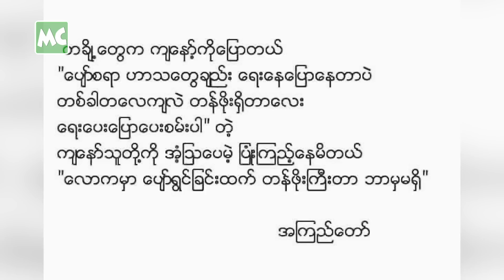စာပေဖြင့် ပရိသတ်ကို ရယ်မောစေခဲ့သူ အကြည်တော်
“ရည်းစားကတော့ ထားဖူးတာပေါ့။ တစ်သက်လုံး ထိန်းသိမ်းလာတဲ့ မိန်းမကြောက်တယ် ဆိုတဲ့ မျိုးရိုး ကိုယ့်ကြောင့် ပျက်မှာ စိုးလို့ မယူဘဲ နေခဲ့တာ” ဆိုတဲ့ စာရေးဆရာ အကြည်တော်။

(၂၀၂၂ ခုနှစ်၊ နိုဝင်ဘာလ (၉) ရက်နေ့တွင် ကွယ်လွန်သွားခဲ့တဲ့ စာရေးဆရာ အကြည်တော် (ခ) စောကြည်ဖြူ၊ အသက် (၅၁) နှစ် ၏ အမှတ်တရ အင်တာဗျူးများကို ပြန်လည် စုစည်း တင်ဆက်ပေးလိုက်ပါတယ်)

@MyanmarCelebrity Update: Memories Interview of Myanmar Author A Kyi Taw, who passed away on November 9, 2022.